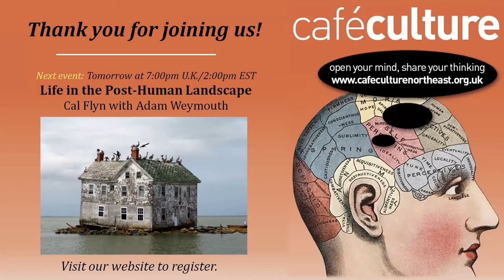"Sentient: The Sensory World of Animals": Jackie Higgins in conversation with Anthony Morgan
We’re often described as “sentient” beings, but what does that word mean? Is it our ability to feel and experience the world? In other words, is it interchangeable with “consciousness”? Or does sentience more simply describe sensitivity, the ability of our eyes, nose, tongue, skin to sense our surroundings? This latter definition would make sentience the foundation on which the more elusive notions of experience and consciousness waver. Scientists debate whether animals experience consciousness but they readily ascribe sentience to them. So we can turn to the natural world to explore what we mean by human sentience.

In this event, documentary maker and writer Jackie Higgins takes us on a journey through the sensory world of humans and other animals in which the stories of a menagerie of animals reveal how we humans sense and make sense of the world. In this way, the sensory powers that lie dormant within us are revealed.

Jackie Higgins grew up by the sea in Cornwall and has always been fascinated by the natural world. She is a television documentary director and writer. She read zoology at Oxford University, as a student of Richard Dawkins. Across her career, she has directed numerous wildlife films and written three books on photography. Her new book "Sentient: A Journey Through the Sensory Worlds of Humans and Other Animals" was published in June by Picador.

Anthony Morgan is editor of The Philosopher and a coordinator for Café Culture North East.